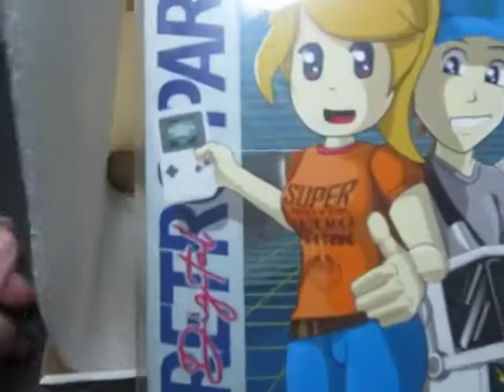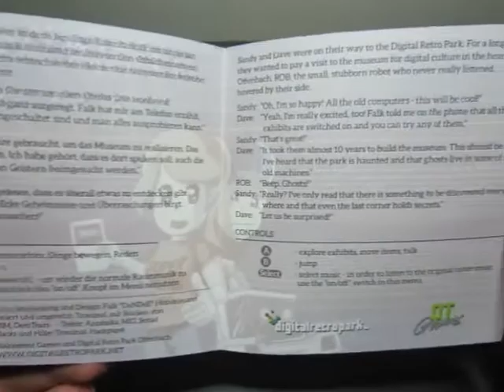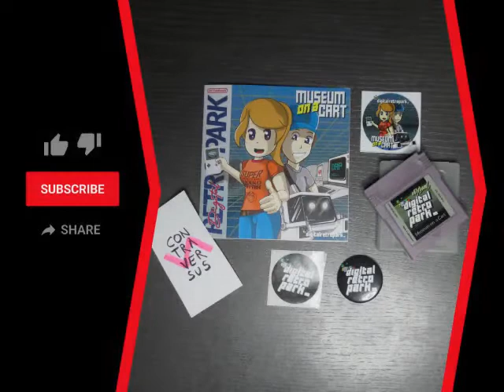museum on a cart [ Game Boy ] virtual digital retro park a homebrew compatible to Nintendo GameBoy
Hi guys,

today a quick unboxing and a preview on which game is coming next on my channel.
But is it really a game? Actually it´s real existing museum in the heart of Germany.
It´s called digital retro park. So far for the beginning.

The great background music is on of several songs made by the German chiptune artist Tronimal.

A big shout out to the guys behind virtual digital retro park / museum on a cart.
What a nice idea for a Game Boy homebrew/ indie game. Great work!

Please check out their homepage for more informations.
And if you are visiting Germany go to their museum!
address:
Frankfurter Straße 13-15
63065 Offenbach am Main

P.S.
You´ve developed your own GB, GBC game and want me to play it? There is but one thing, it needs to be playable on original hardware e.g. Gameboy, Super Gameboy or Gameboy Player.
Your planning a physical release of your game? Let me know, I would love to buy a copy for my collection! Or helping crowdfund on.